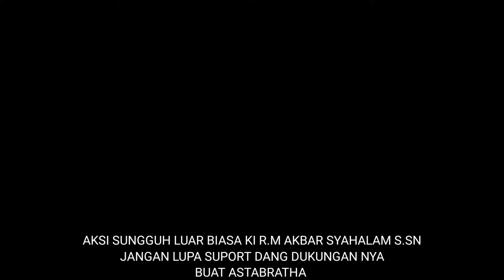AKSI BELUM PERNAH ADA ❗KI R.M AKBAR SYAHALAM S.SN LAKON SESAJI RAJASUYA PART 2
sugeng amersani